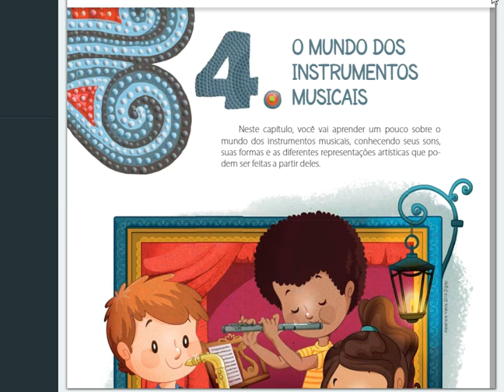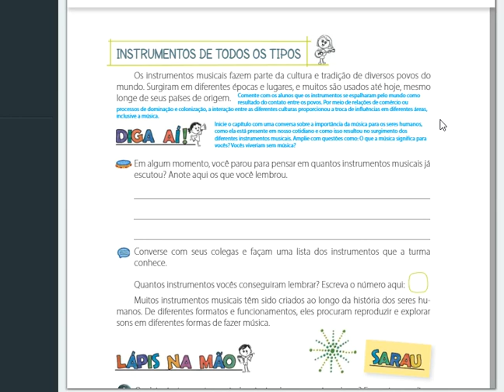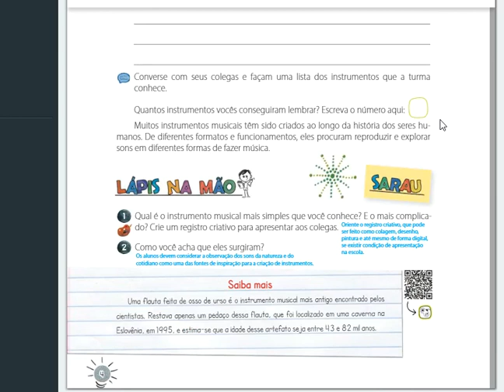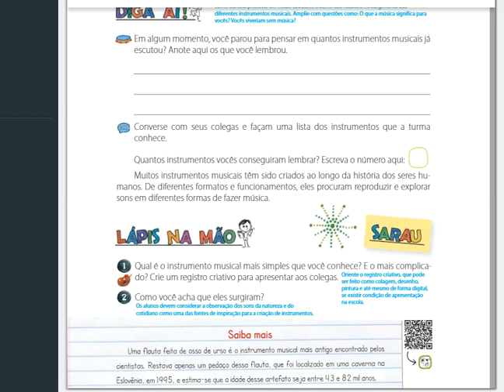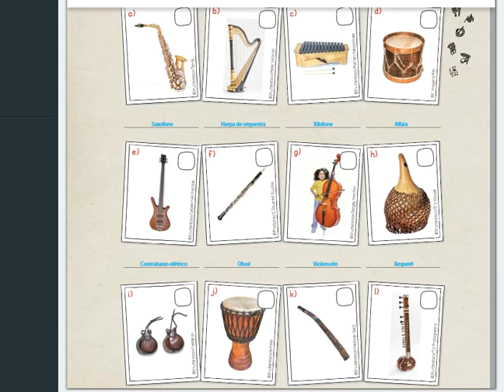ARTE 30 10